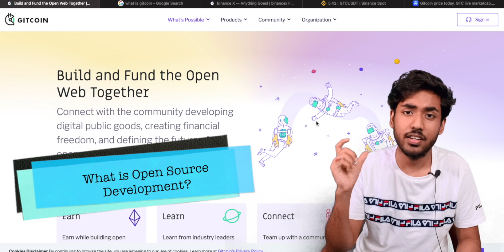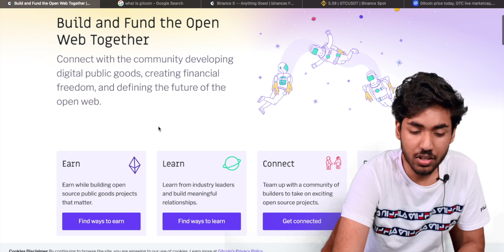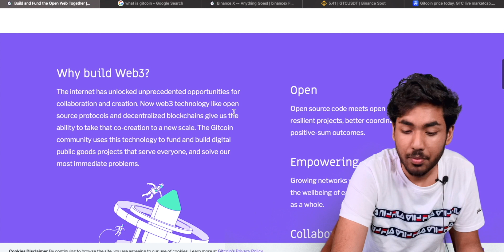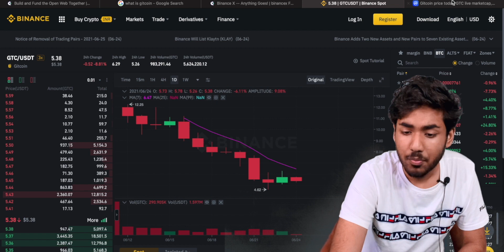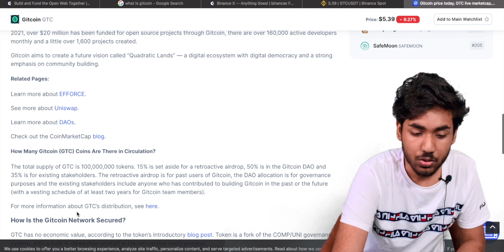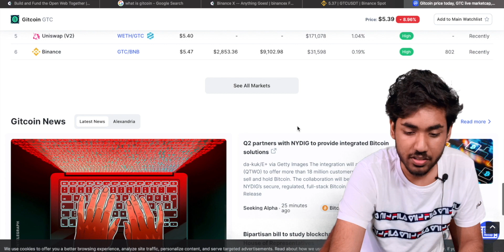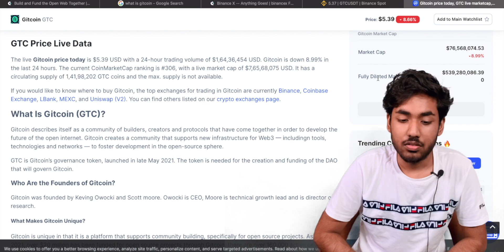Gitcoin GTC Token Analysis & Price Prediction | Open Source Development & Fund Raising by Gitcoin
Gitcoin GTC Token analysis & Price Prediction. Gitcoin is a platform where developers can get paid by working on open-source software like  Python, Ruby, Javascript, HTML, CSS, Solidity, etc. Gitcoin also helps in raising funds for open source projects and it helps to grow their teams & business using the platform. Gitcoin uses Web3 to fund and build public goods projects that serve everyone, and solve some of the most crucial problems in blockchain adoption. Recently, in May 2021, the GTC token was announced by the Gitcoin platform to incentivize developers and people who use the platform on a regular basis and contribute to the open-source environment.

00:00 - Introduction to GitCoin
00:34 - Gitcoin Token & Open Source Community
01:37 - Overview of Gitcoin Site
02:19 - Gitcoin CoinMarketCap Tokenomics
02:58 - Where to buy GTC Token & more
05:45 - Conclusion

Trade on WazirX and get a 50% referral bonus for Inviting Friends,
(USE CODE: 'WXS7C3N6' for 1 WRX worth Rs 100 instantly)

Thanks for reading all this. That's all about me.